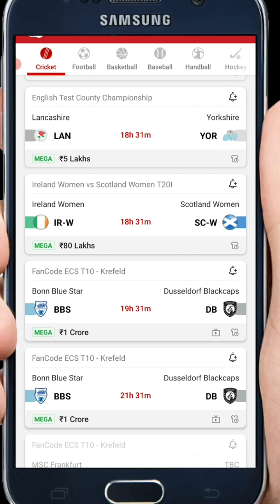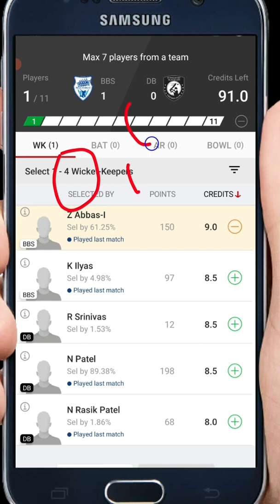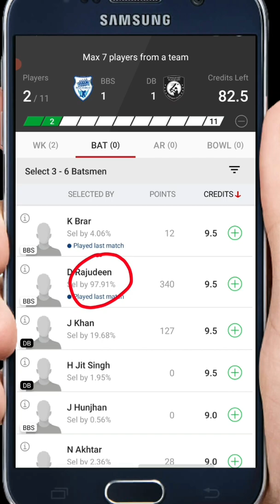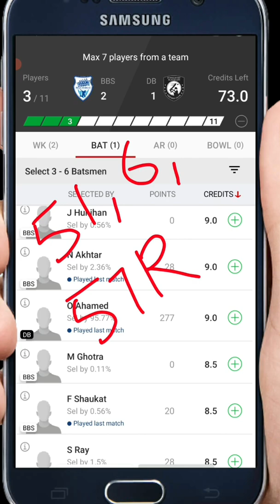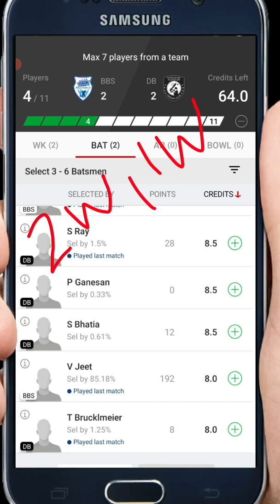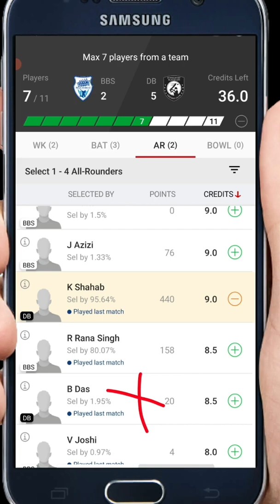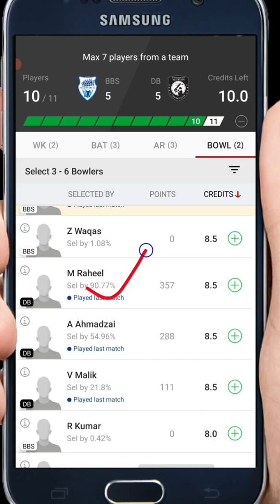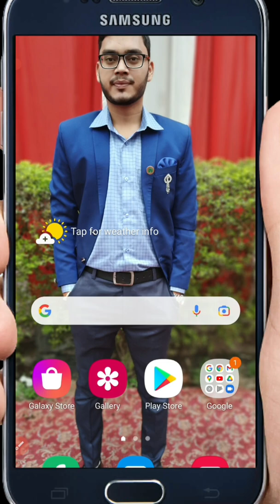BBS VS DB | bbs vs db dream 11 team prediction | BBS VS DB dream 11 team Analysis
Hello guys aj hm apko bbs vs db team prediction ke bare me aur team analysis ke bare me bataynge...

Please play responsible and at your own risk.